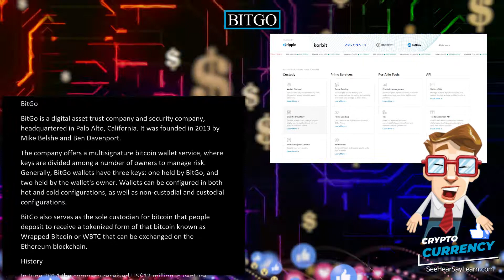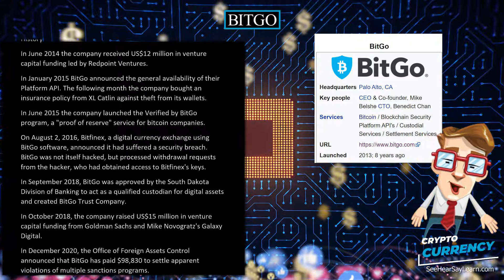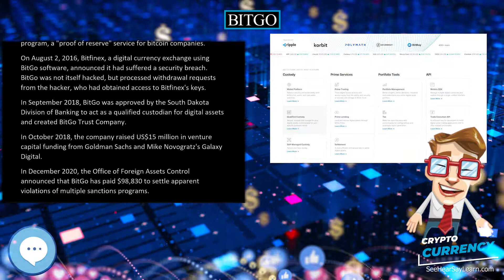BitGo 💲 CRYPTOCURRENCY 💲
BitGo is a digital asset trust company and security company, headquartered in Palo Alto, California. It was founded in 2013 by Mike Belshe and Ben Davenport.